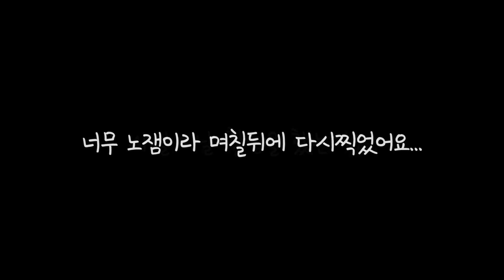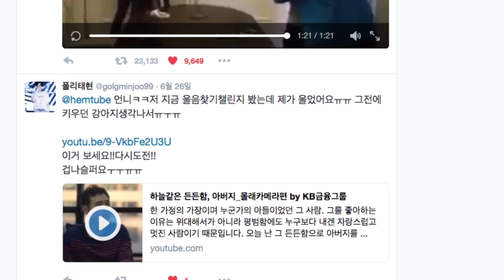절대 흐르지않는 눈물 울음참기 챌린지 2탄 [햄튜브]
더 이상한 기획을 가지고 돌아오겠습니다..

팬사서함 - 서울시 강남구 삼성동 130-9번지 4층